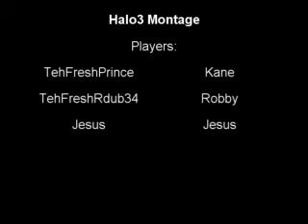Halo 3 Montage *TehFreshPrince/TehFreshRdub34* First Montage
Halo 3 montage

watch as me and my boy do what we do...YA DIGG

Halo 3
Walshy strongside fred

Terms:
Runescape, Bebo, myspace, metacafe, radioblog, wikipedia, video, rebelde, mininova, wiki, Disney, youtube, apple, playstation, xbox, wii, microsoft

Top women:
Paris Hilton, Tara Reid, Pamela Anderson, Angelina Jolie, Britney Spears, Lindsay Lohan, Jennifer Lopez, Carmen Electra, Brooke Burke, Hilary Duff, Anna Kournikova, Anna Nicole smith, Jessica alba, Cameron diaz, jenna jameson

Top Shows:
American Idol, Lost, South Park, Smallville, Family Guy, CSI, The Simpsons, Scrubs, Survivor, Dancing with the Stars, naruto shippuden, pokemon, dragonball, dragon ball

Top Bands:
Green Day, Pussycat Dolls, Fall Out Boy,Guns N Roses, Rolling Stones, Nickelback, Evanescence, Black-Eyed Peas, All American Rejects, The Fray